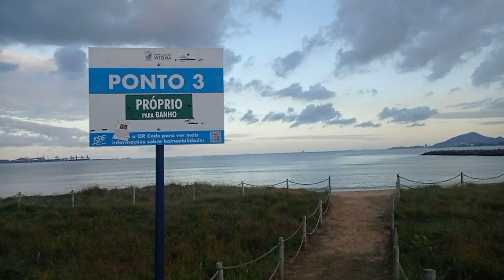Praia de Camburi, Vitória ES: Calçadão das Caminhadas; Ciclovia e área de preservação da restinga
BENEFÍCIOS DE UMA CAMINHADA PARA A SAÚDE DO NOSSO POVO
A CAMINHADA É GRATUITA, COMBATE A DEPRESSÃO E REDUZ DOENÇAS CARDÍACAS.

O Poeta Trovador, Escritor e Historiador Capixaba, autor do Livro “História da Serra”, Clério José Borges de Sant Anna pratica suas Caminhadas na Praia de Camburi e nos mostra a mata de restinga que é um ecossistema costeiro que faz parte da Mata Atlântica e que colabora para a estabilização da areia da praia, evitando a erosão causada pelo vento. A Praia de Camburi faz parte da APA Baía das Tartarugas. A Área de Proteção Ambiental (APA) Baía das Tartarugas, envolve toda a Baía de Vitória, englobando a Praia de Camburi, Praia do Canto e Ilhas do Boi e do Frade, somando uma área de 1.685,47 hectares.
Prática e funcional, a caminhada pode proporcionar uma série de vantagens tanto para o seu corpo quanto para a sua mente, visto que melhora o funcionamento do seu organismo e reduz o estresse. Basta praticá-la com regularidade e em ritmo intenso. A atividade deve ser feita, pelo menos, três vezes por semana, com duração mínima de 30 minutos. Caminhar devagar e em trajetos curtos, que já fazem parte da sua rotina, dificilmente trará os resultados como perda de peso.
A atividade física é um dos principais aliados para uma vida saudável. Uma caminhada leve queima, em média, 200 calorias por hora. Uma Caminhada aumenta os níveis de hormônios relacionadas ao bem-estar e permite um maior relaxamento da mente. Os exercícios ao ar livre podem ajudar você a emagrecer mais rápido. A areia trabalha a sola do pé, massageando-a, naturalmente. Com uma Caminhada você consegue a vitamina D que é fundamental para melhorar a absorção de cálcio e fortalecer os ossos. No entanto, 90% desta vitamina é adquirida pelo organismo através da exposição ao sol e apenas 10% são absorvidos por meio da alimentação.
A Praia de Camburi possui 6 quilômetros de extensão e, está localizada ao norte da cidade de Vitória, capital do Estado do Espírito Santo, Brasil. É a única praia em área continental da cidade e é também a maior delas. É acompanhada em sua totalidade pela Avenida Dante Michelini. É longa, tem coqueiros nas suas proximidades, mata de restinga e um calçadão muito utilizado para a prática de exercícios físicos. Na orla e no calçadão de Camburi você sempre verá pessoas correndo ou praticando esportes, como vôlei, futebol, futevôlei, beach tennis e exercícios.

AUTOR DO VÍDEO:
COMENDADOR: O Escritor e Historiador Capixaba, Clério José Borges de Sant Anna é Comendador. A Assembleia Legislativa do Espírito Santo por indicação da Deputada Estadual Luzia Toledo em Sessão Solene realizada nesta terça feira, dia 7 de julho de 2015, com início às 19,00 horas, no Plenário Dirceu Cardoso, no Dia do Escritor Capixaba, concedeu ao escritor Clério José Borges a Comenda Mérito Legislativo Rubem Braga e o Título de COMENDADOR.
BIOGRAFIA: Clério José Borges nasceu em 15/09/1950, no bairro de Aribiri, Município de Vila Velha, portanto é Cidadão Canela Verde (Vilavelhense) de nascimento.